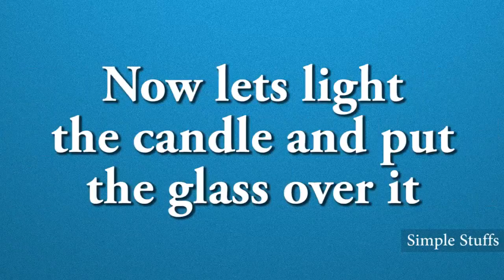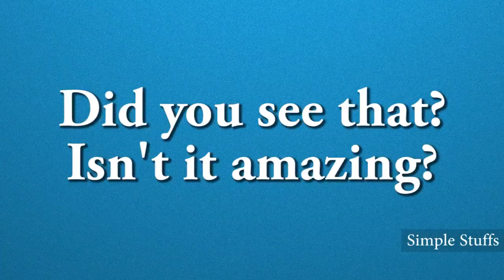Candle, Glass and Water Trick That You Might Not Have Seen | Amazing Science Experiment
The suggestion can be of anything like video quality, audio quality, video contents and many more. It would be great help for making our channel better.
Candle, Glass and Water Trick That You Might Not Have Seen
Candle trick
glass trick
water trick